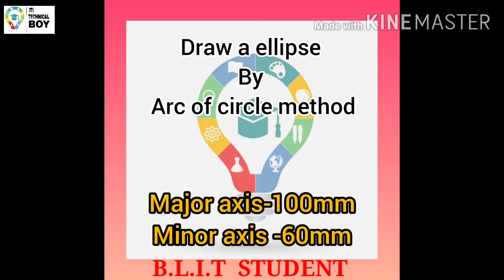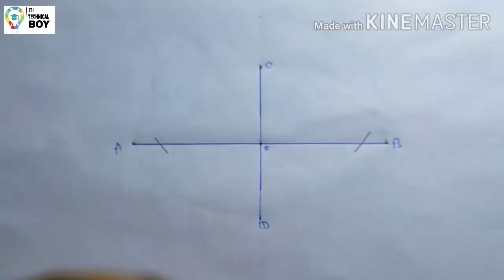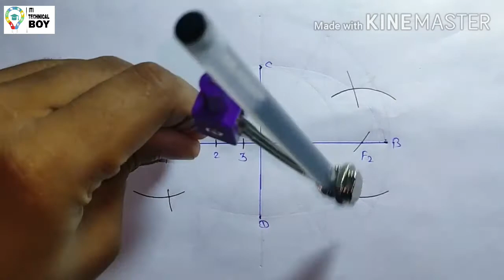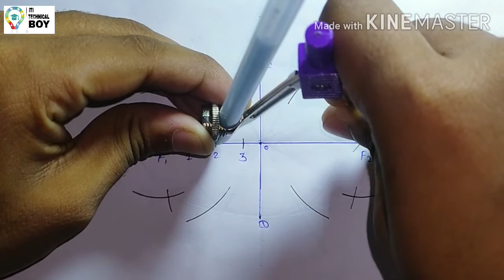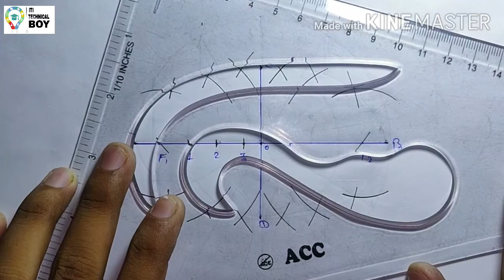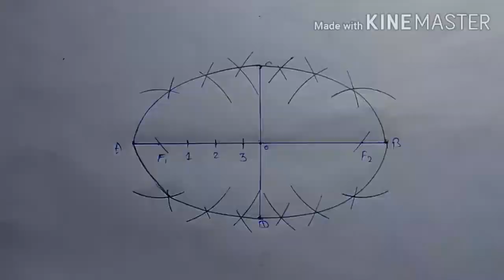[HINDI] draw ellipse by arc of circle method : Engineering drawing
Today's topic

How  to draw ellipse by arc of circle method in engineering in drawing

If you have any doubts please comment us.